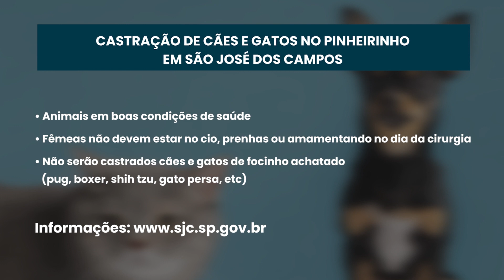Pindamonhangaba abre inscrições para castração de cães e gatos de Moreira César